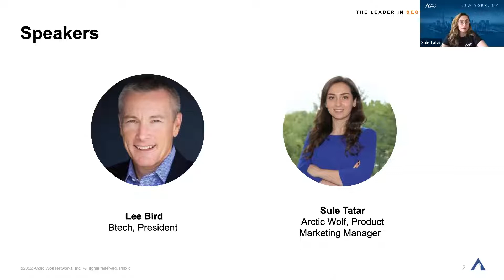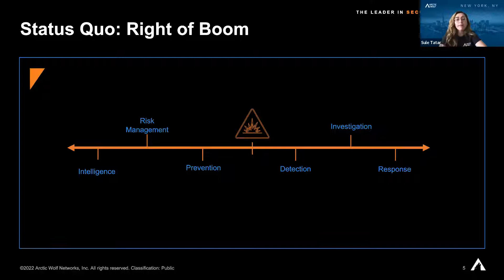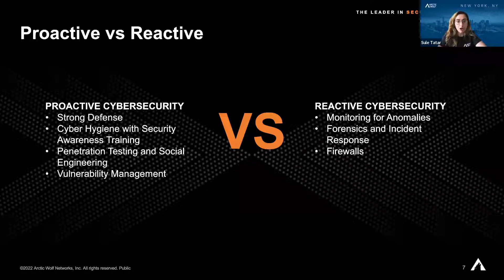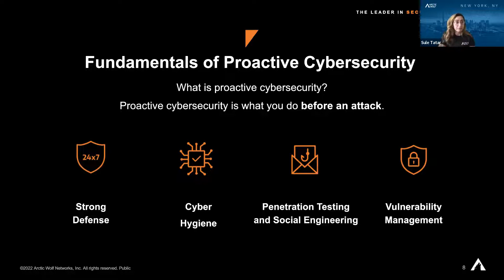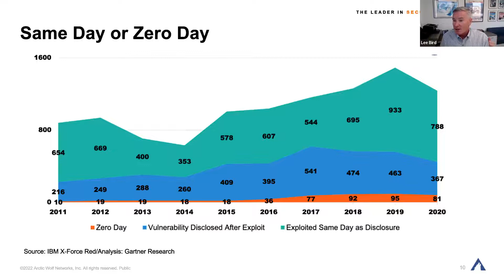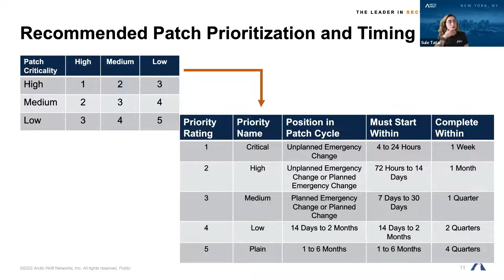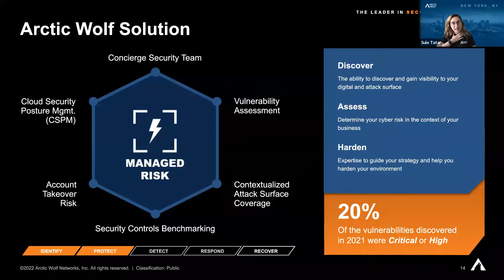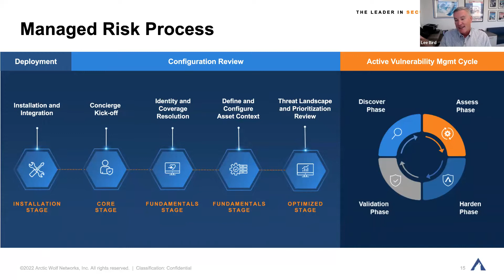Btech + Arctic Wolf Webinar - Vulnerability Assessment & Remediation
In this recorded webinar, Lee Bird, President of Btech, and Sule Tatar, Product Marketing Manager for Arctic Wolf discuss the importance of Vulnerability Assessments and Remediation for your credit union.

Btech is the market leader in providing affordable managed IT security services for credit unions. For over 30 years, Btech has worked diligently and professionally to maintain strong client relationships by providing honest, intelligent, and cost-effective services and solutions. We know credit unions, and will tailor IT services to ensure that your IT environment is secure and compliant.